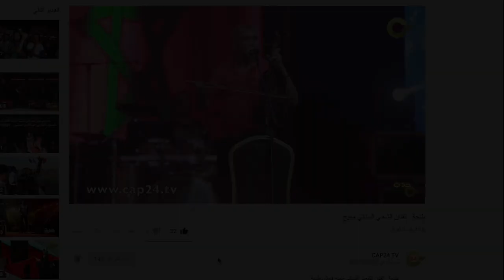رسائل و أراء حول مهرجان أوروبا الشرق للفيلم الوثائقي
هذا ما قالوا عن مهرجان أوروبا الشرق